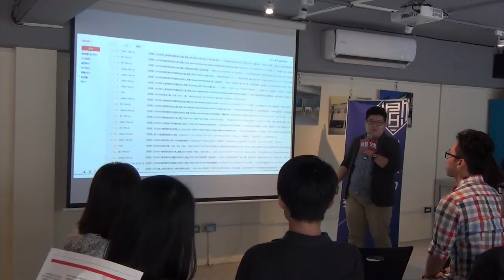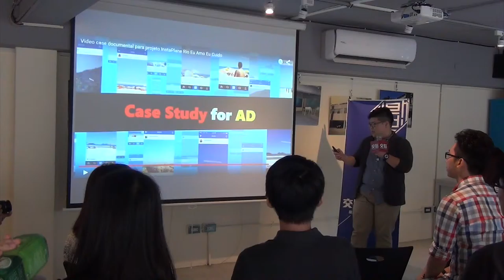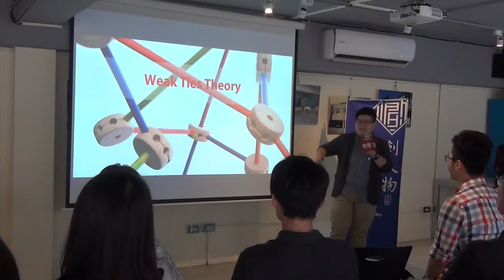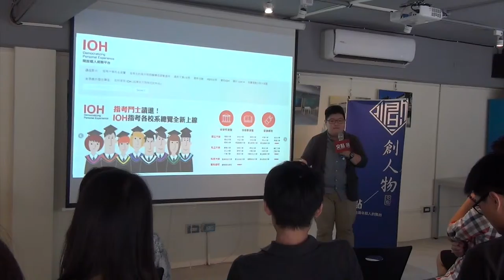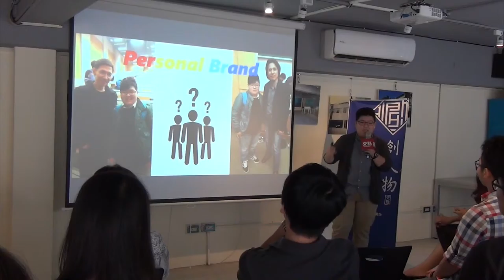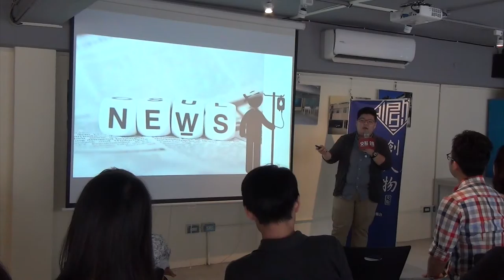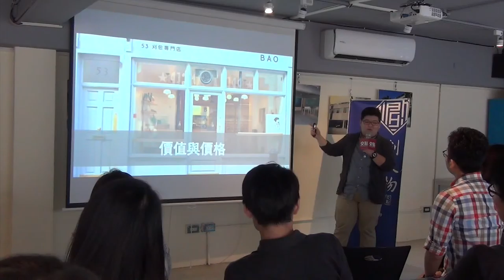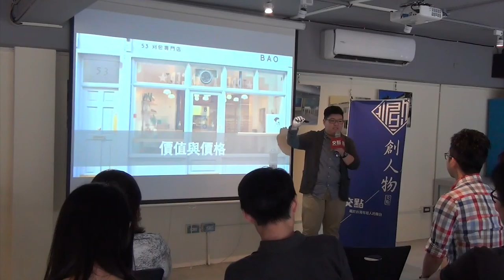創人物2015.8月 - 李旻靜 - 跨領域實習生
李旻靜 - 跨領域實習生

前後在IOH(Innovation Open house)和王文華的夢想學校實習與工作，這段期間帶給我的收穫遠超過學校所學，是慢慢認識自己的過程，只因為我不想太過平凡。